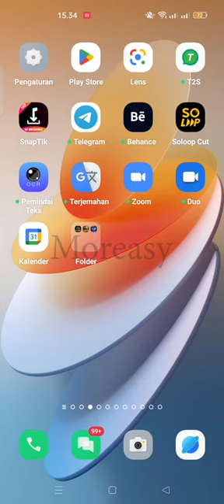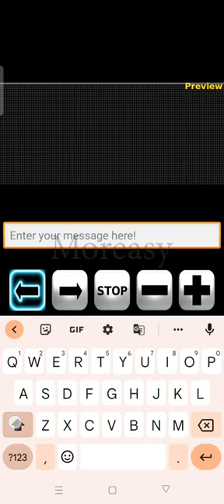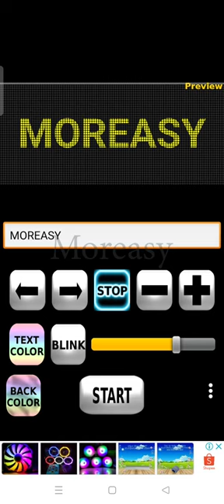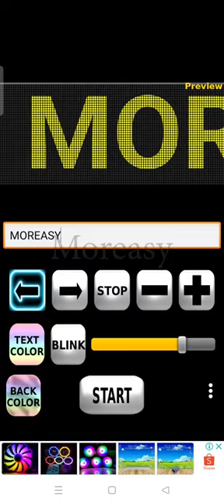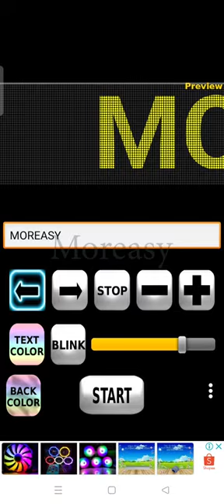CARA BUAT TULISAN BERJALAN DI HP ANDROID - MUDAH BANGET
Di video kali ini kita akan belajar bareng bagaimana CARA BUAT TULISAN BERJALAN DI HP ANDROID dengan model seperti LED. Caranya mudah banget dan gratis!! Langsung cek tutorialnya ya.

Cara Buat Tulisan Berjalan Di Hp
Buat Tulisan Berjalan Di Android